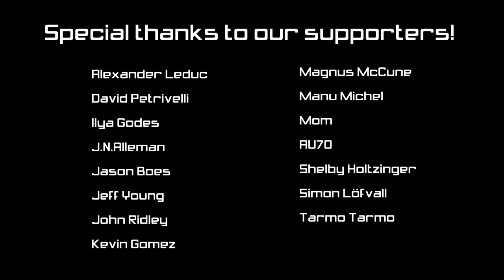Small Surface Grinder Part 7 - S02E23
Strangers from the internet sent us some useful stuff and we made some big progress on the surface grinder. Here are the usual set of links:

Amazon Wish List: